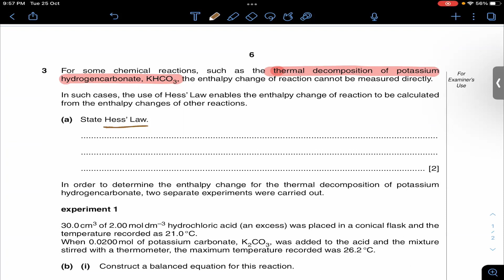Calorimetric Calculations (Part-2) ll Chemical Energetics ll AS-level Chemistry